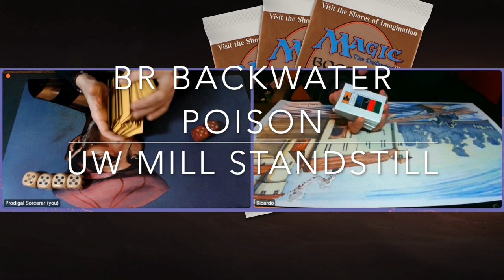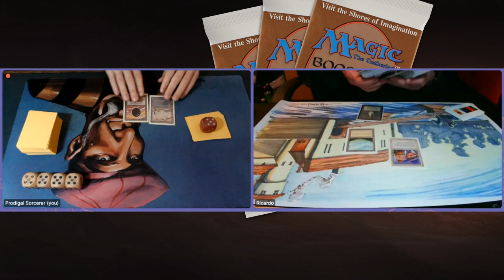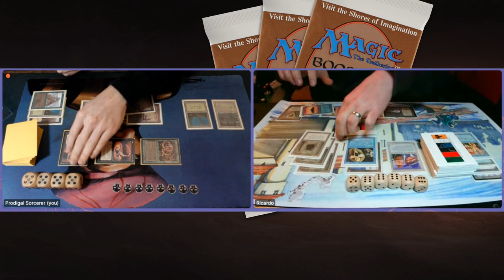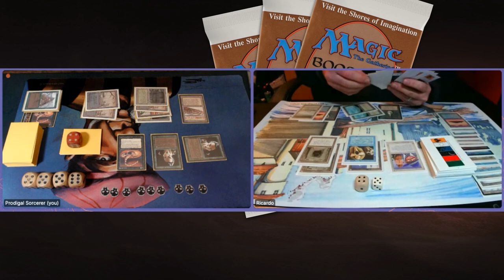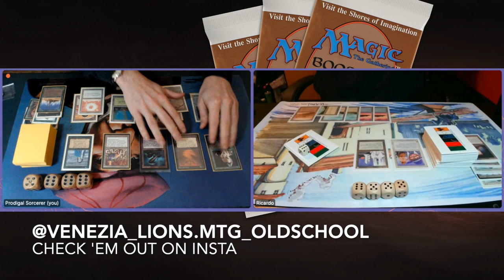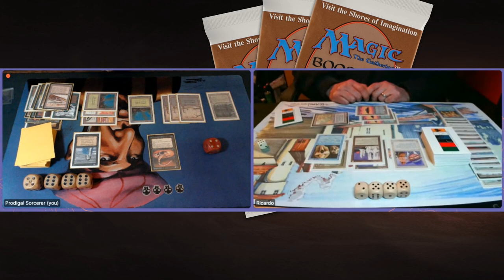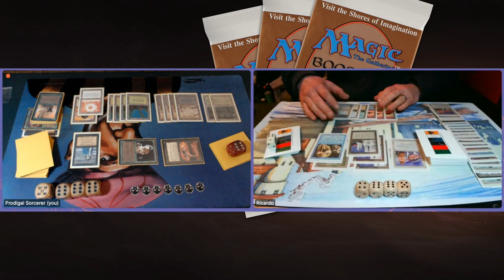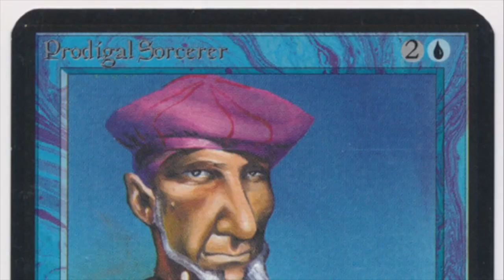Poison vs Mill, MtG 93/94 | Old School Magic the Gathering | 653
Today's episode is all about alternative win cons in MtG 93/94. I am playing against Ricardo and he is bringing a millstone control deck to the table. He plays white and blue with the goal to deck the opponent with Howling Mines and Millstones. At the same time, he controls the game with counter magic, white removal spells and life gain with Ivory Towers. I am battling this strategy with my Green and Black Poison deck. All I want to do is put my opponent on 10 poison counters!

Will I be able to poison my opponent before I deck out?

Decks: BB Backwater Poison vs UW Mill Standstill
Players: Timmy vs Ricardo

00:00 MTG 93/94
01:18 Millstone deck
03:43 Poison deck

07:49 MTG Games

Custom Sleeves with a Discount